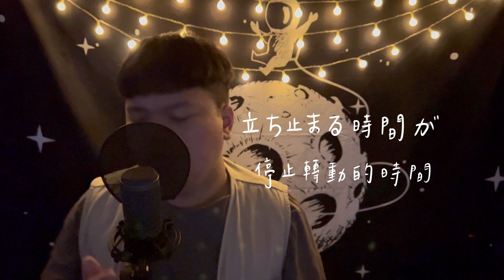宇多田ヒカル【First Love】(日劇「魔女的條件」主題曲）Cover by 關芃壬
最近因為Netflix 的日劇「初戀」
讓好多人回憶起這首經典的歌
這大概也是我唯一會唱的日文歌了哈哈

這首歌本來就不好唱
對於完全不懂日文的我
難度又更上了一層樓
希望大家對我的發音咬字鞭小力一點
歌詞也是我一筆一劃照抄的🤣
真是獻醜了哈哈哈哈